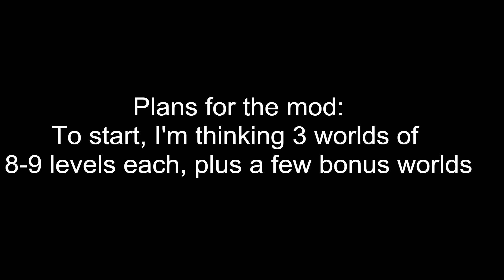Mario's Journey to Oberon- Very First Trailer- Help Wanted!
A potential mod I'm thinking about doing. I want to develop a good NSMBW mod. Like, so good that people will want to play it again, and again.
Help is very much appreciated! I would like a lot of help for level ideas and concepts.